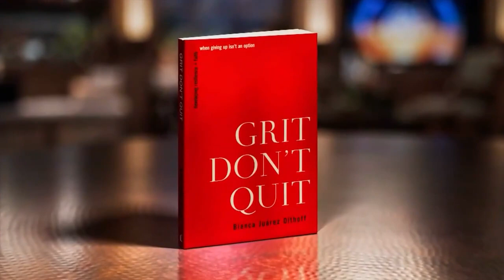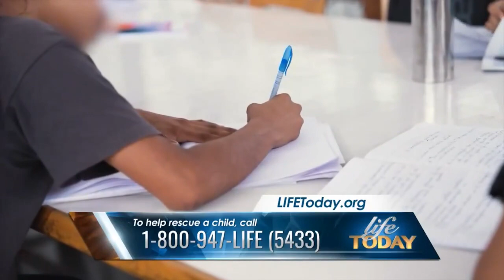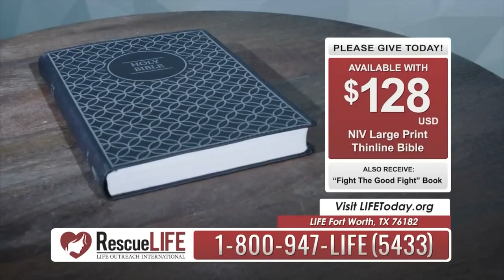Life Today - Bianca Juarez Olthoff - LT240321D